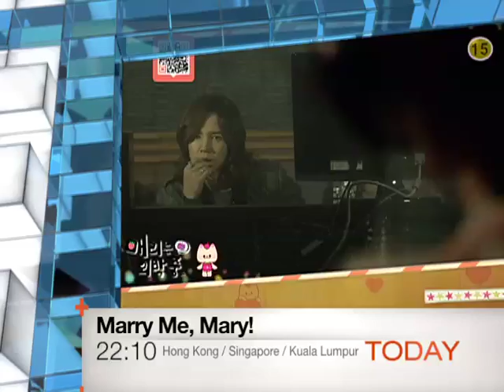[TODAY PREVIEW] Marry Me, Mary! Ep.6 (2010/12/27)